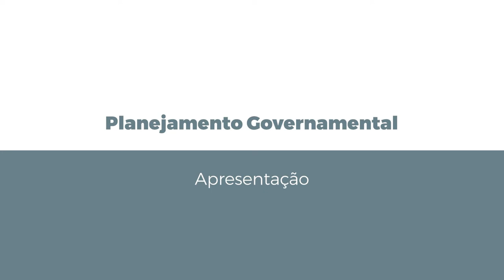[ADMP] Planejamento Governamental - Apresentação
Disciplina de Planejamento Governamental - com a professora Maristela  Franchetti de Paula   o curso de Administração Pública - EaD da Universidade Estadual do a Centro Oeste do Paraná.
Apresentação